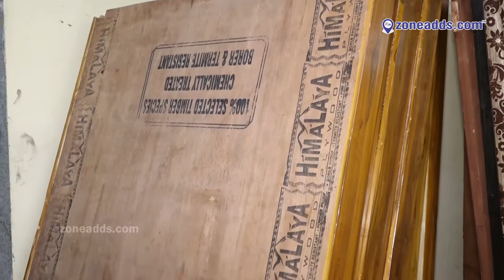"Experience the natural warmth and beauty of teakwood with Maa Furniture". zoneadds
Experience the natural warmth and beauty of teakwood with Maa Furniture". zone adds

Maa Furniture deals in 100% imported as well as Indian teakwood furniture. Have a look at the wide range of sofas, beds, dining table sets, and other furniture available at their showroom in this video.